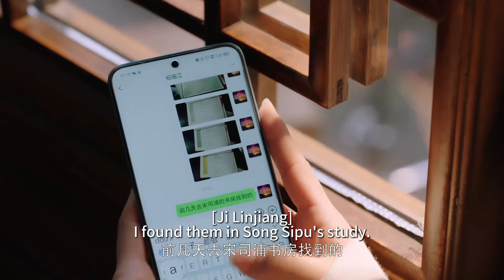🍿霸總被家法懲治，灰姑娘心疼為他上藥😳cdrama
🌟劇名（Drama Name）：非她不可 Fatal Allure